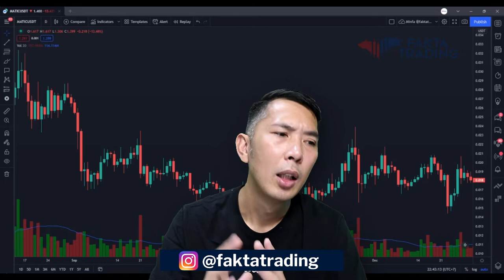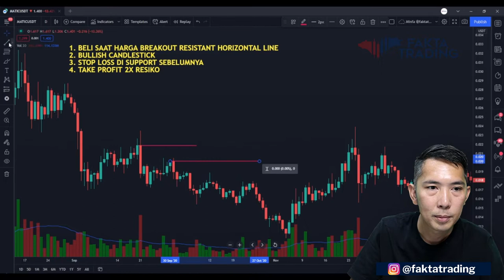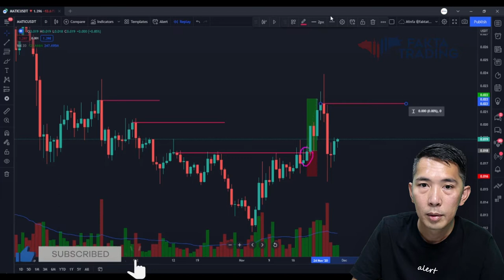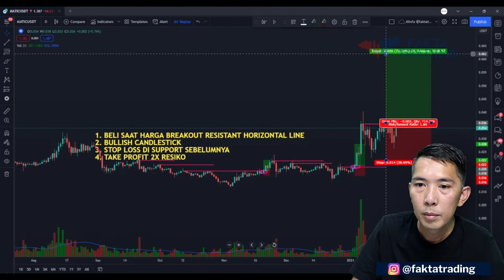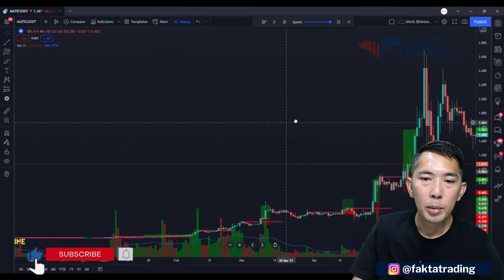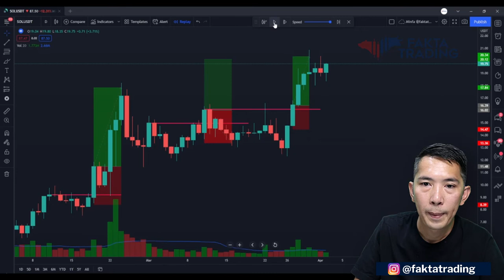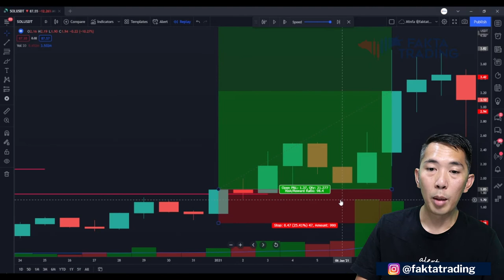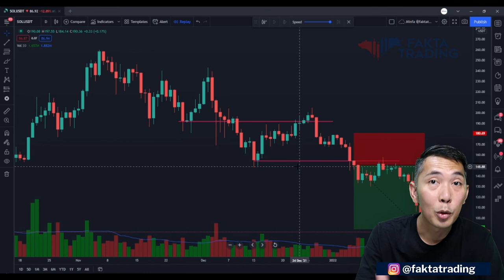STRATEGY 06 BREAKOUT HORIZONTAL LINE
KAMU BAKAL LEBIH CUAN DIMARKET KALO UDAH PUNYA STRATEGI TRADING, MANAJEMEN RESIKO DAN SPIKOLOGI TRADING YANG BAIK. KALO KAMU BELUM PUNYA STRATEGI TRADING SILAHKAN NONTON VIDEO INI. DISINI KAMU BISA BUAT SIMPLE TRADING PLAN DENGAN MENGGUNAKAN STRATEGI INI. SELAMAT NAMBAH ILMU💪💪💪

Salam cuan...💰💰💰

** follow instagram @faktatrading untuk tips2 trading SAHAM, CRYPTO, FOREX, INDEX, GOLD